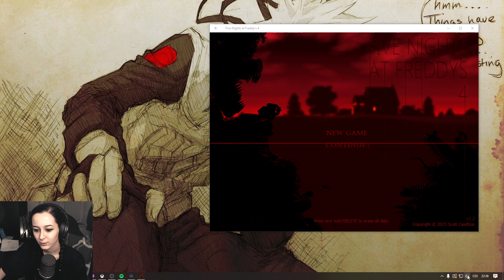Five Nights at Freddy's 4 | CZ/SK gameplay #2